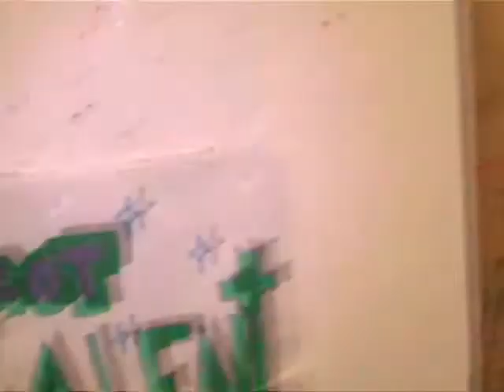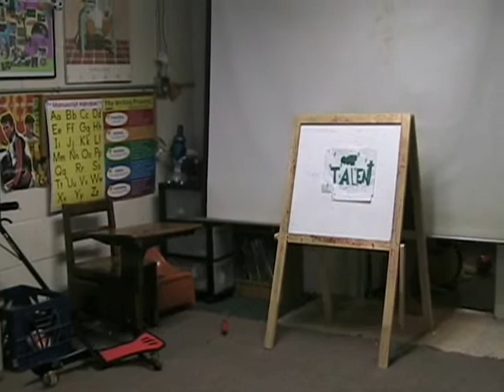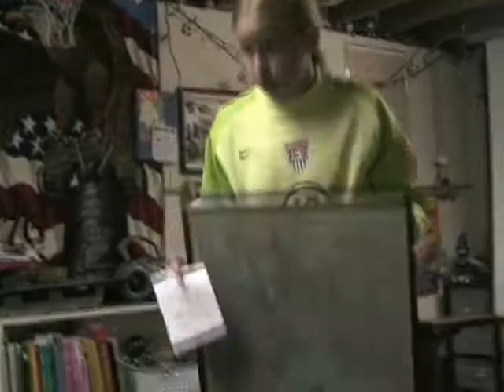Got Talent Season 2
Reallly funny and people with real talents.